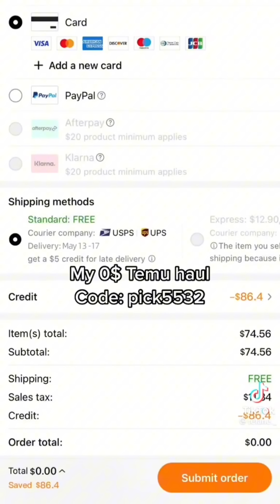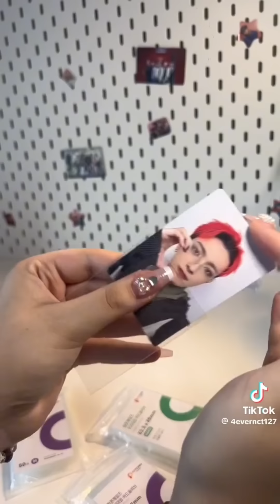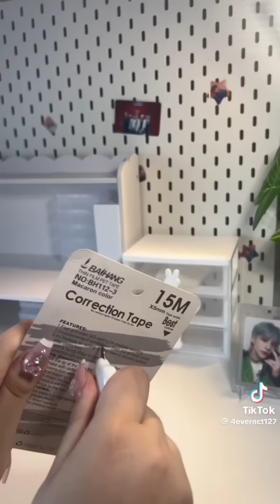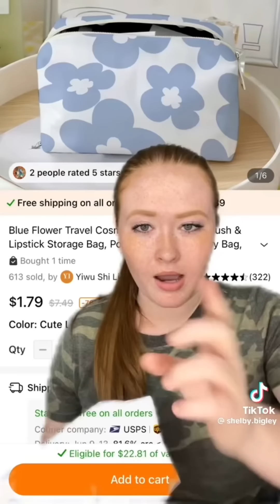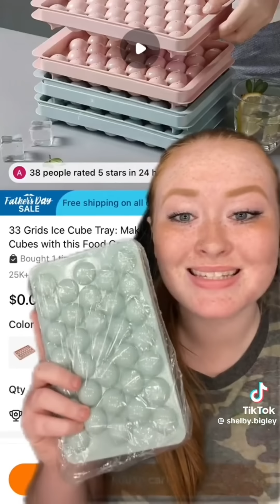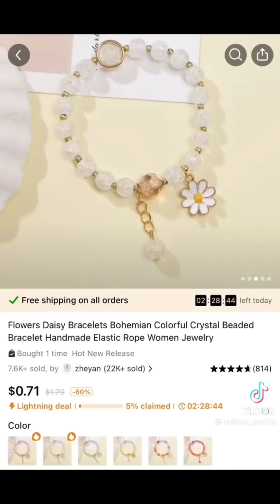Aesthetic Temu Haul #3 !! | tiktok compilation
-credit to all the tiktok creators
-comment for any removal